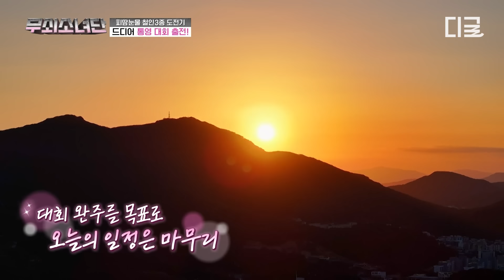[무쇠소녀단 10화] ⭐️D-DAY⭐️ 드디어 찾아온 철인 3종 대회 결전의 날! 우리의 영화는 이제 시작이야💥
📢무쇠크루 모집 공고

(지원자격)
‘무쇠소녀단’과 함께 뛰고 싶은 누구나 환영

(활동내용)
📍무쇠 멘탈&체력 단련하기
📍철인 3종 완주 열렬히 응원하기
📍무쇠소녀단 본방사수하기

tvN 〈무쇠소녀단〉 [토] 오후 5시 50분